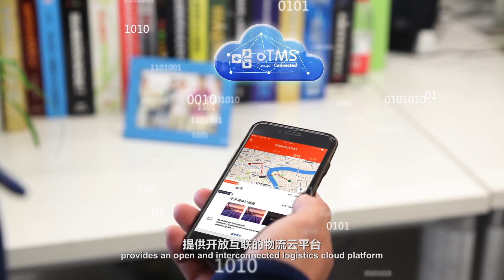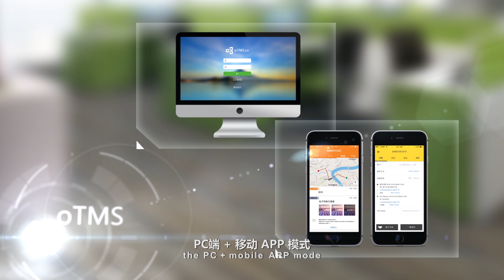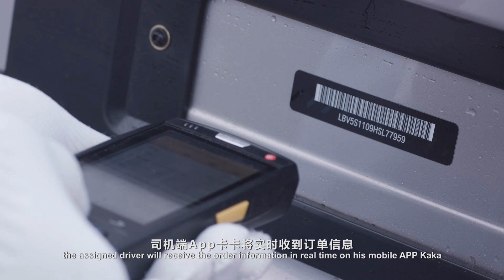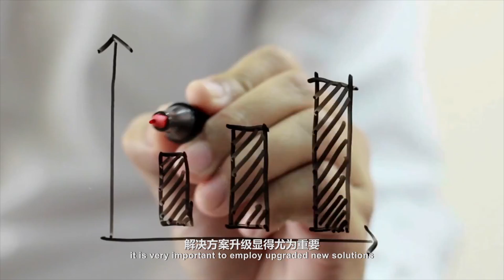How LSP manages cars distribution using oTMS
Huatong Logistics upgrades its finished vehicles delivery services  for clients like BMW, with TMS real-time visibility software solutions.
oTMS provides TMS and tracking solutions for a number of auto OEMs and suppliers, incl Daimler, Pirelli, GAC, Foton, Yanfeng-Visteon, Gates, Eberspaecher, Denso.